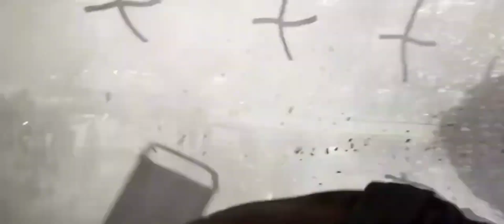Fanboys Mad Atomic Heart Drop Day 1 on Microsoft Xbox , PC Game Pass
PC PS Plus premium download free

Xbox on PC & Console , Mobile

my voice over
is about information good advice and opinions console war madness
game politics and fans having fun
comparing their favorite games and more
only for entertainment
Microsoft Xbox PC and Sony PlayStation
the rivals verse each other in a all out battle
let's have fun gaming together.